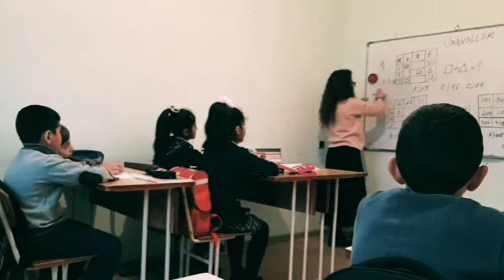Mentiq dersleri: Pedaqoq Aysel Cabbarli